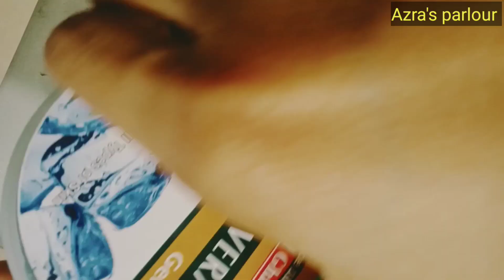Winter whitening cream home made"skin glow"no dryness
almond oil benefits